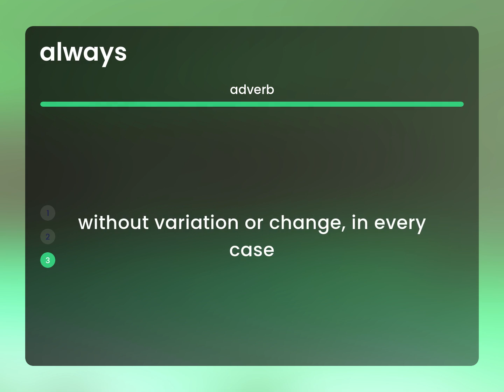Always | definition of ALWAYS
What is ALWAYS definition?

Susan Miller (2023, March 1.) What is Always?